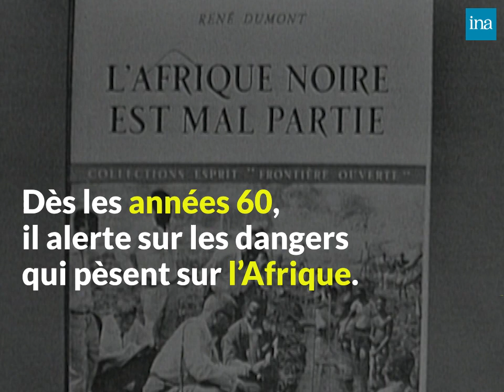1974 : Les prédictions de René Dumont sur le climat et l'eau | Franceinfo INA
ON NOUS L'AVAIT BIEN DIT. «Nous allons bientôt manquer d'eau.» Ces paroles sont celles de René Dumont, candidat écologiste à l'élection présidentielle de 1974. Plusieurs fois, cet agronome a tiré la sonnette d'alarme sur la pénurie à venir. Sans effets.